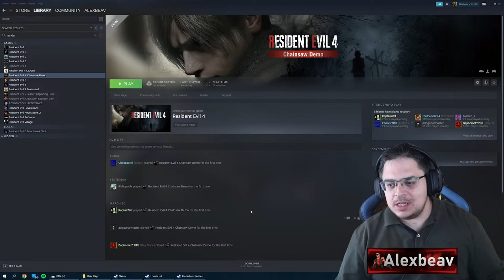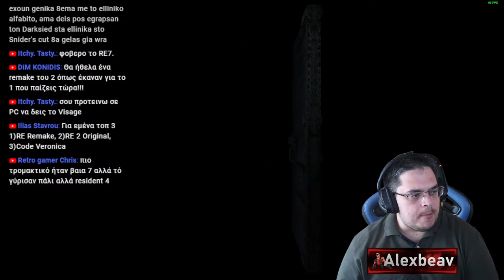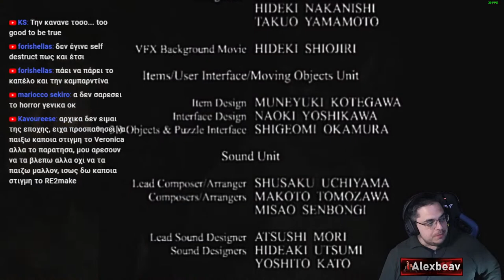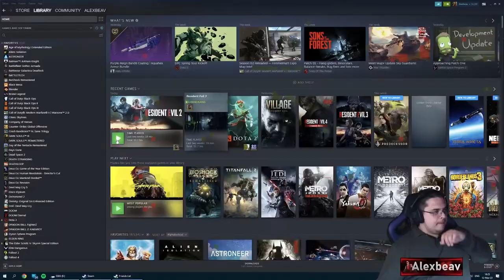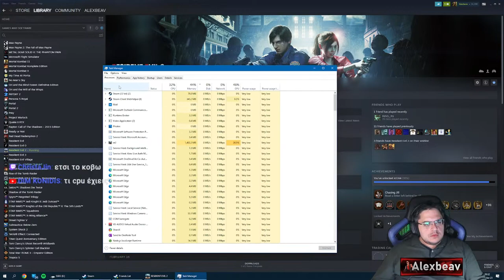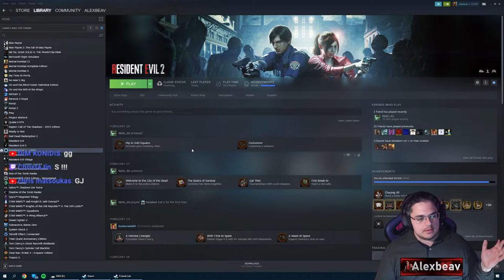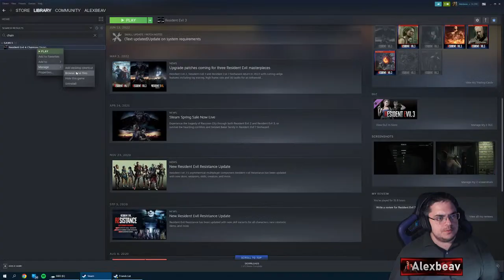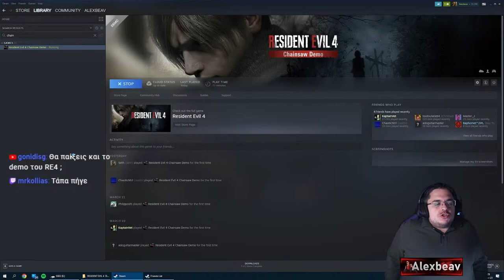Resident Evil 1-3 Remake MARATHON LIVESTREAM🔴 Bonus Resident Evil 4 Chainsaw Demo